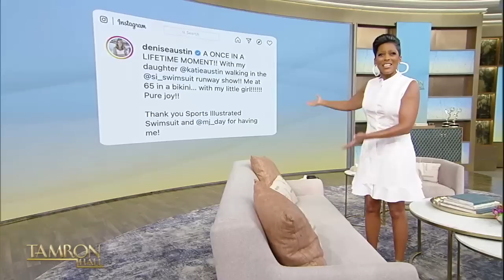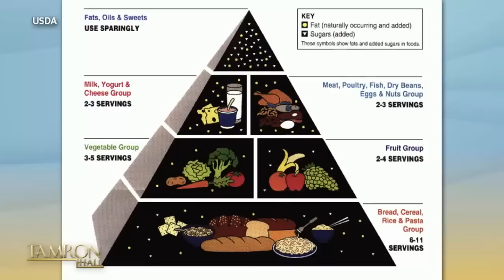Fitness Guru Denise Austin On Her Viral Bikini Runway Walk at 65 With Daughter Katie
Fitness legend Denise Austin and her daughter Katie join the show! The mother-daughter duo gives us the scoop on their viral runway moment during Miami Swim Week. The 65-year-old guru and her 29-year-old daughter had everyone talking after walking hand-in-hand during the Sports Illustrated’s runway show and now, they’re here to tell us all about it. Plus, Denise and Katie show off a few easy moves that we can do daily to stay in shape.